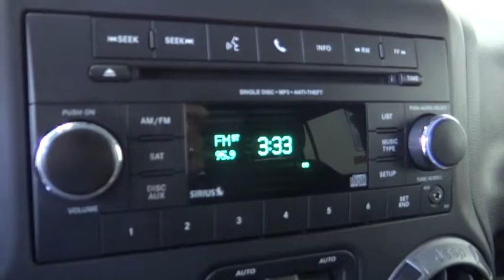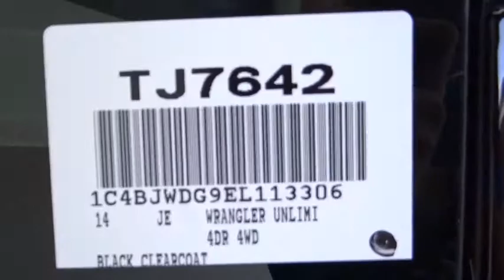2014 Jeep Wrangler Unlimited Costa Mesa, Huntington Beach, Irvine, San Clemente, Anaheim, CA TJ7642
2014 Jeep Wrangler Unlimited

SIMPLY AWESOME!!! TIME TO BE A KID AGAIN IN THIS ONE OWNER LEGEND! THE ULTIMATE GO ANYWHERE VEHICLE. JUST WAITING FOR YOU!!! JEEP CERTIFIED, ONE OWNER, CLEAN CARFAX AND A TON OF FUN!! Equipped correctly with Black 17X7.5 Aluminum Wheels. Power Convenience Group (Front 1-Touch Down Power Windows, Power Heated Mirrors, Power Locks, Remote Keyless Entry, and Security Alarm), Black 3-Piece Hard Top, Hill Descent Control, Rear Window Defroster, Rear Window Wiper/Washer, Steering wheel mounted audio controls, and Tinted Rear Quarter & Liftgate Windows. This is a 2014 Jeep Wrangler Unlimited Sport with only 28k miles. This vehicle is Balck with Black interior and is in amazing condition.If you are looking for a one-owner SUV, try this wonderful 2014 Jeep Wrangler and rest assured knowing that the previous owner took superb care of it. It is nicely equipped with features such as Power Convenience Group (Front 1-Touch Down Power Windows, Power Heated Mirrors, Power Locks, Remote Keyless Entry, and Security Alarm), Black 17X7.5 Aluminum Wheels, Black 3-Piece Hard Top, Delete Sunrider Soft Top, Hill Descent Control, Rear Window Defroster, Rear Window Wiper/Washer, Steering wheel mounted audio controls, and Tinted Rear Quarter & Liftgate Windows. This fun Wrangler will change things like the trip to the grocery store, from a mundane chore, into an anticipated adventure.We choose to take the stress out of the purchasing process. We work with third party sites to determine what is a fair price for our customers to ensure you will be happy with your buying experience. At Orange Coast Auto Group, we select only the best pre-owned vehicles to offer our customers. Our commitment to your peace of mind is our #1 priority.That's why each vehicle has a certified quality inspection, 3-month, 3000-mile Power-train Warranty on each car, our 72-hour/250 mile Love It or Leave It return policy, free CarFax report and clean title guarantee. Shop Easy, Drive Happy!